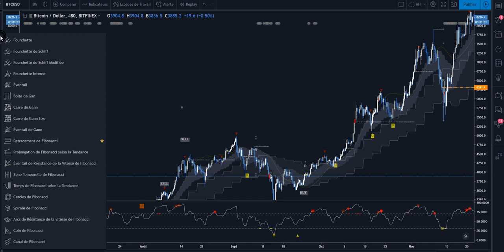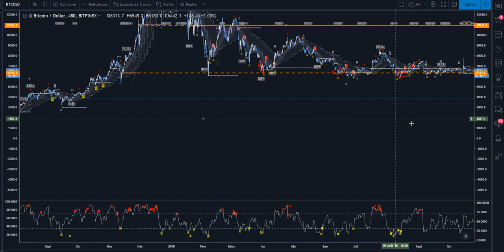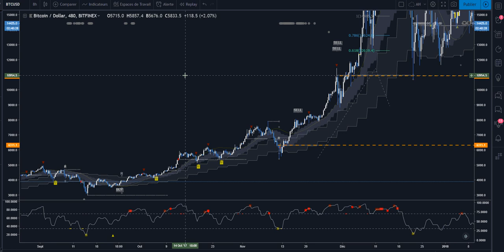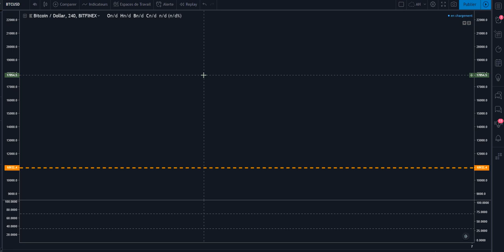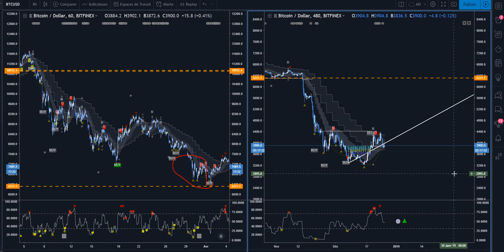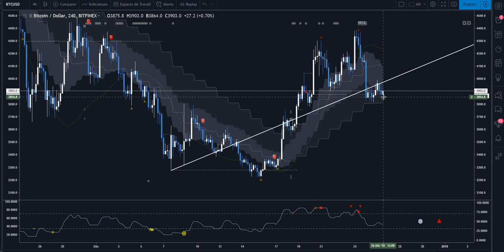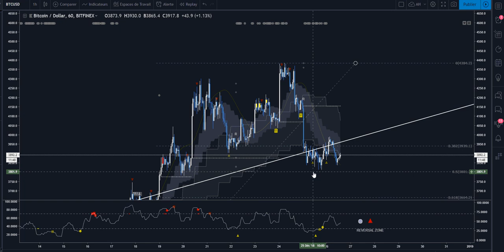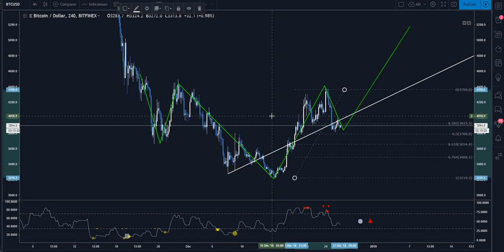[Market_Reader] MES STRATEGIES AVEC MARKET READER